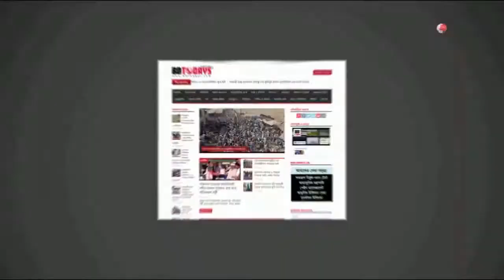প্রাথমিক শিক্ষার গুণগত মানোন্নয়ন বিষয়ক আলোচনা সভা || Discussion meeting || primary education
প্রাথমিক শিক্ষার গুণগত মানোন্নয়ন বিষয়ক আলোচনা সভা
নওগাঁয় কোভিড-১৯ সময়ে প্রাথমিক শিক্ষার গুণগত মানোন্নয়ন বিষয়ক আলোচনা সভা অনুষ্ঠিত হয়েছে। এসময় প্রধান অতিথি হিসেবে উপস্থিত ছিলেন নওগাঁ জেলা আওয়ামীলীগের সহ-সভাপতি নির্মলকৃষ্ণ সাহা।